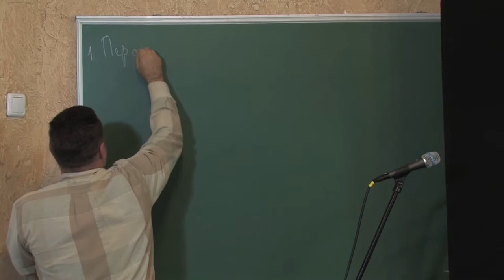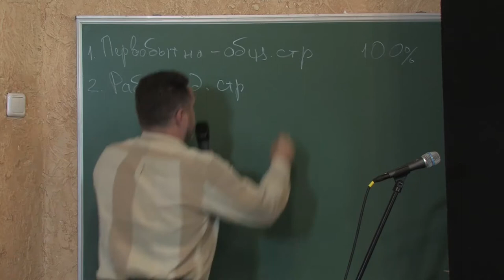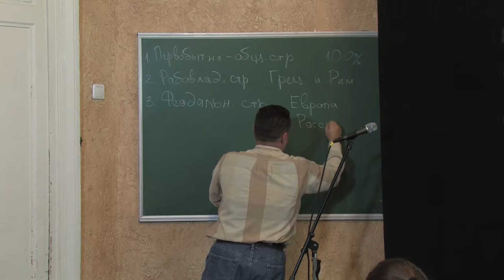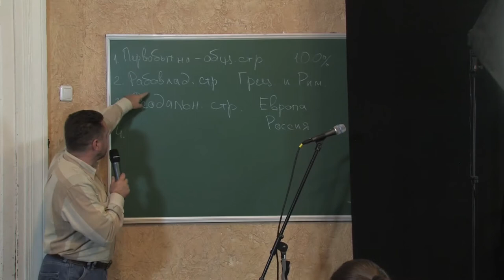МЕБИ Виктор Росюк "Израиль церковь и последние дни" 1 день 1 урок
Виктор Росюк  "Израиль церковь и последние дни" 1 день 1 урок